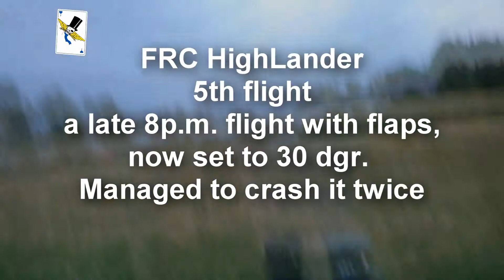FRC HLander Practicing Touch and go Flaps at 30dgr